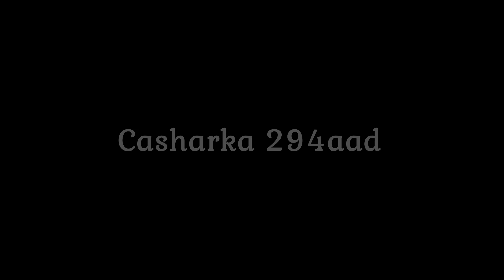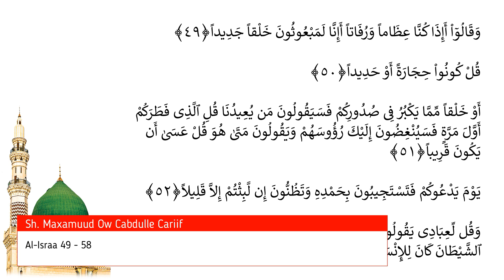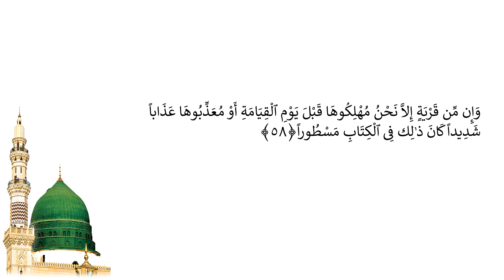Casharka 294aad | Al-Israa 49 - 58 | Tafsiirka Quraanka | Sh.Maxamuud Ow Cabdulle Cariif